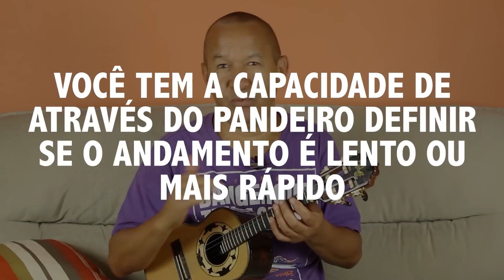Dica Rápida do Biro do Cavaco: Qual Batida Utilizar nas Músicas? - Professor Damiro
=== CONHEÇA O CURSO LEVADAS DO SAMBA